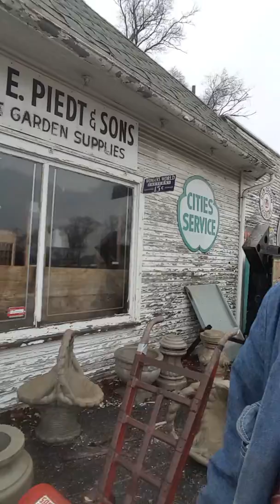Skellville old store Johnny the skeleton found